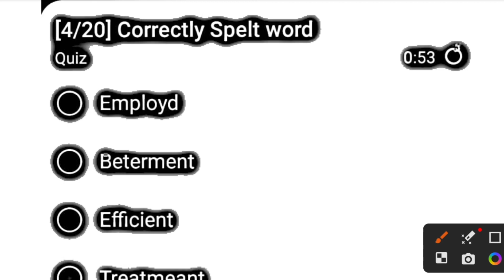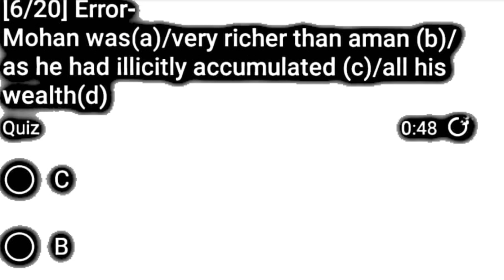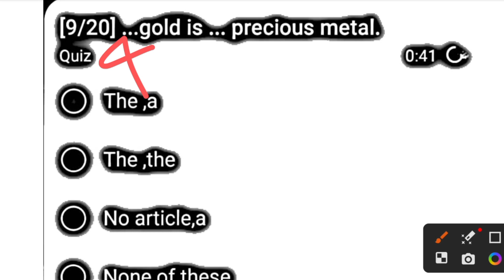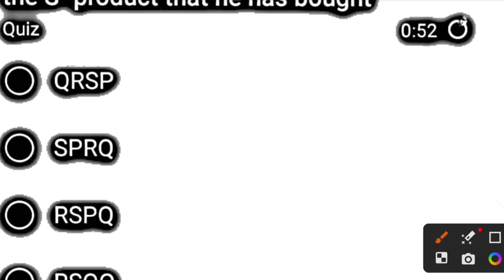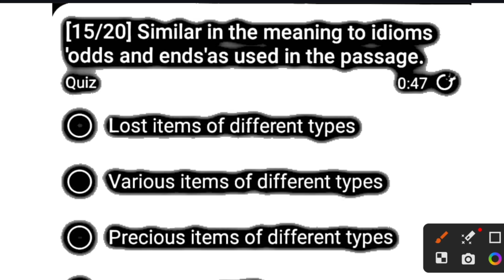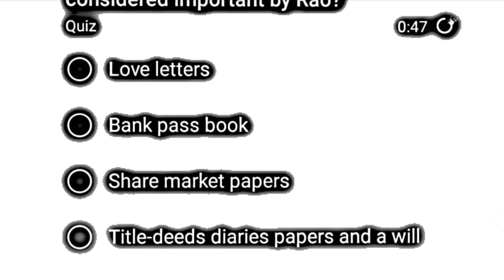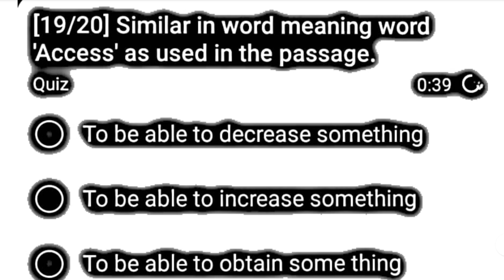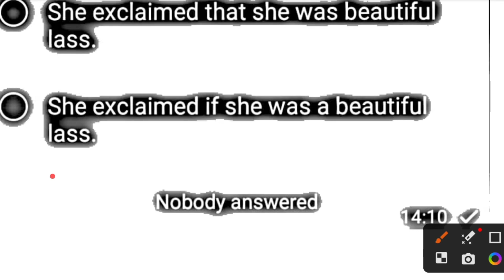English All Over ☑️ Air Force Non Combatant || Air Force Non Combatant Selectionचाहिये Best of luck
air force non combatant skill test
air force non combatant 2023
air force non combatant notes in english
air force non combatant selection process
air force non combatant ka admit card kab aayega
Air Force non Combatant admit card
Air force non Combatant exam date
Air force non Combatant previous question paper

air force non combatant previous year question paper english
air force non combatant form reject kiska hoga